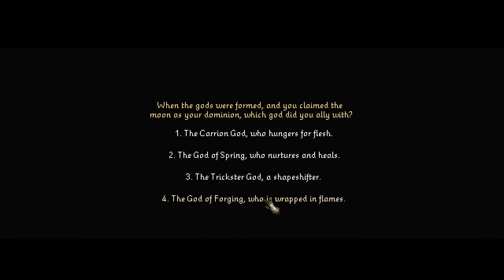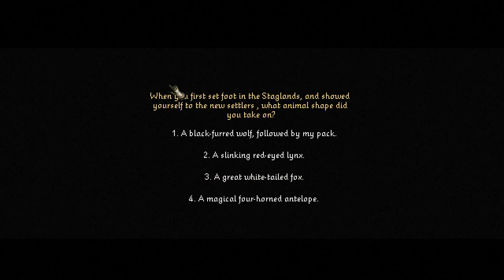Trapped - Serpent in the Staglands - Let's Play - 1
Episode 1 of Let's Play Serpent in the Staglands is here! We find ourselves trapped in the mortal realm, having to take the form of a mortal spice merchant to discover who's behind the portal closure. Enjoy!

About the Game:
A campaign within the world of Vol, a fully realized setting inspired by the late bronze age in a Transylvanian landscape, with unique politics, races and gods steeped in history. Featuring a chosen party of five, you role-play Necholai, a minor god of a celestial body who descends to the Staglands for a moonlit festival only to find the way home blocked and immortality slipping away. Seeking answers and aid, you take on a mortal body and the guise of a traveling Spicer. This isn't a story of good and evil, saving the world or being a hero, it's about intrigue and your adventure of survival in a harsh land.

HbRCAN3gv0&list=PLszYe7po2j11Rnz86UZabZ3oSEoLlSOXo